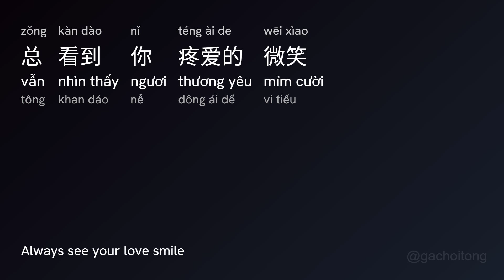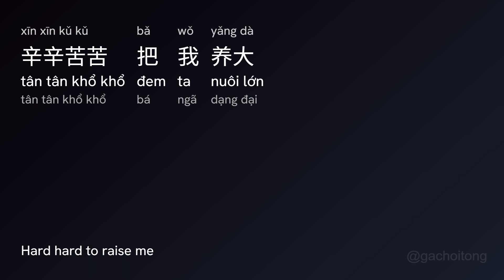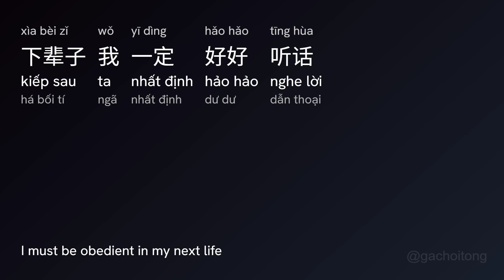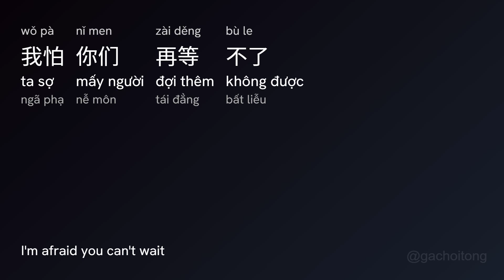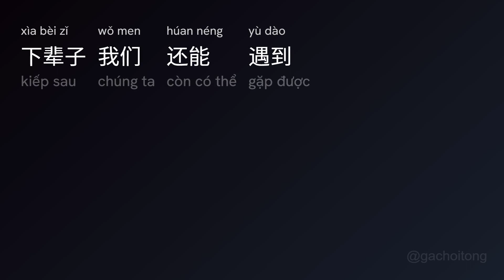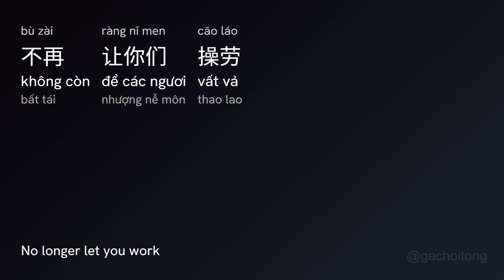万爱千恩 Vạn Yêu Ngàn Ừ (Wàn Ài Qīan Ēn) - 王琪 Ngọc Kì (Wáng Qí) vietsub engsub lyric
万爱千恩 Vạn Yêu Ngàn Ừ (Wàn Ài Qīan Ēn) - 王琪 Ngọc Kì (Wáng Qí)

[00:07.520] 王琪 - 万爱千恩
[00:08.60] 作词：王琪
[00:08.600] 作曲：王琪
[00:09.80] 后期：文克津
[00:09.580] 出品：上潮时间
[00:16.450] 你说最近常想起
[00:19.730] 我的小手和小脚
[00:23.700] 小手长大后
[00:26.960] 再没有跟你要过拥抱
[00:30.830] 年幼的我在你背上
[00:34.190] 留下多少欢笑
[00:38.320] 可现在回家才发现
[00:42.530] 你们悄悄累弯的腰
[00:46.640] 多少次把我扶起
[00:50.360] 转身又摔了一跤
[00:54.260] 抬头的一瞬间
[00:57.800] 总看到你疼爱的微笑
[01:01.650] 如今不在你身边
[01:06.190] 你千万可别摔倒
[01:09.440] 叫一声爸妈能有人回答
[01:14.90] 比啥都重要
[01:17.360] 都说养儿养女为了防老
[01:21.70] 可你总说自己过的挺好
[01:24.580] 辛辛苦苦把我养大
[01:29.700] 我却没在你身边尽孝
[01:32.640] 你们一定要把自己照顾好
[01:36.500] 等我成为你们的骄傲
[01:40.300] 看着你们黑发变白发
[01:45.300] 我怕你们再等不了
[01:48.540] 是不是我们都不长大
[01:51.960] 你们就不会变老
[01:55.770] 是不是我们再撒撒娇
[02:00.610] 你们还能把我举高高
[02:03.730] 是不是这辈子不放手
[02:08.240] 下辈子我们还能遇到
[02:11.600] 下辈子我一定好好听话
[02:16.100] 不再让你们操劳
[02:19.170] 多少次把我扶起
[02:50.930] 转身又摔了一跤
[02:57.250] 抬头的一瞬间
[03:01.450] 总看到你疼爱的微笑
[03:04.950] 如今不在你身边
[03:09.250] 你千万可别摔倒
[03:12.780] 叫一声爸妈能有人回答
[03:17.380] 比啥都重要
[03:20.580] 都说养儿养女为了防老
[03:24.310] 可你总说自己过的挺好
[03:27.700] 辛辛苦苦把我养大
[03:32.630] 我却没在你身边尽孝
[03:35.830] 你们一定要把自己照顾好
[03:39.360] 等我成为你们的骄傲
[03:43.210] 看着你们黑发变白发
[03:48.490] 我怕你们再等不了
[03:51.710] 是不是我们都不长大
[03:55.860] 你们就不会变老
[03:59.150] 是不是我们再撒撒娇
[04:03.760] 你们还能把我举高高
[04:07.240] 是不是这辈子不放手
[04:11.410] 下辈子我们还能遇到
[04:14.700] 下辈子我一定好好听话
[04:19.350] 不再让你们操劳
[04:22.490] 是不是我们都不长大
[04:26.870] 你们就不会变老
[04:30.250] 是不是我们再撒撒娇
[04:34.640] 你们还能把我举高高
[04:38.170] 是不是这辈子不放手
[04:42.410] 下辈子我们还能遇到
[04:45.670] 下辈子我一定好好听话
[04:50.390] 不再让你们操劳